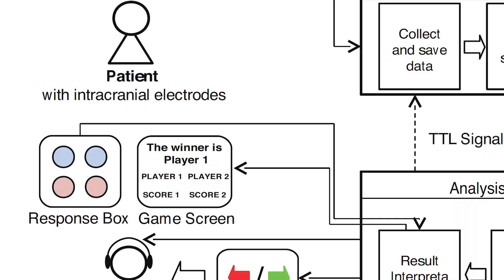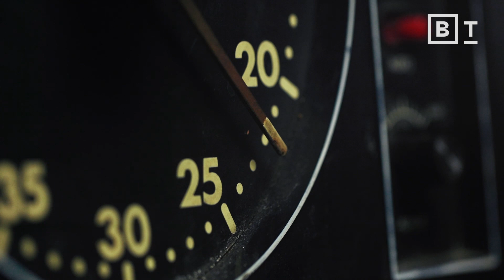Is free will an illusion? | Uri Maoz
Philosophers have been making the claim that free will is an illusion for hundreds of years. Dr. Uri Maoz shares what modern neuroscience has to say about it.

Philosophers have been making the controversial claim that free will is an illusion for hundreds of years, but is there proof? Are their conclusions well founded?

The idea that humans might not have complete autonomy over their lives brings into question what extent we do have control over. If free will is an illusion, and our control is actually limited, then things like criminal law and social status may be drawn into question.

To advance our collective understanding of free will, Dr. Uri Maoz is leading a collaborative research project that’s bringing together neuroscientists and philosophers from around the world. Here’s his take on the age-old debate.